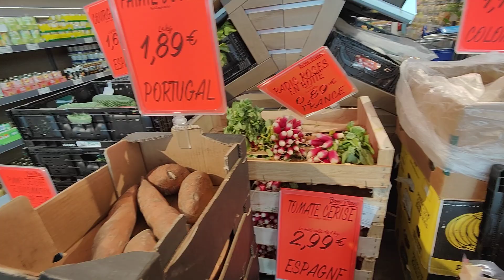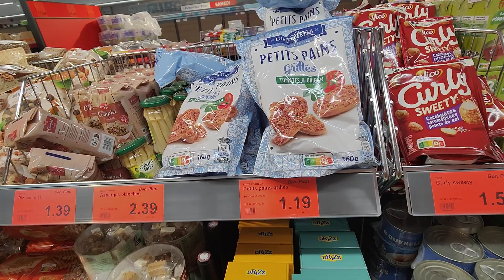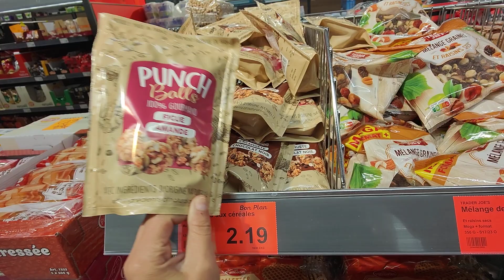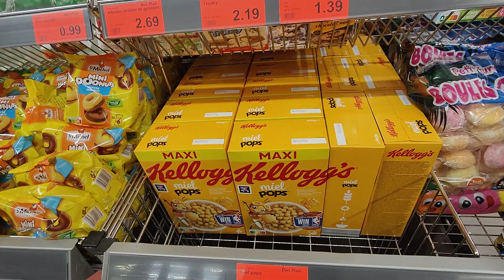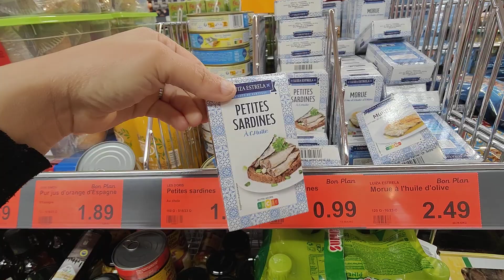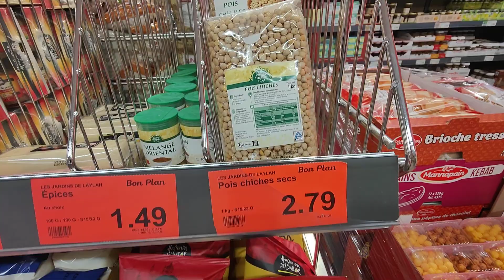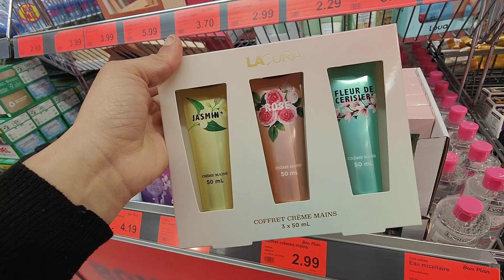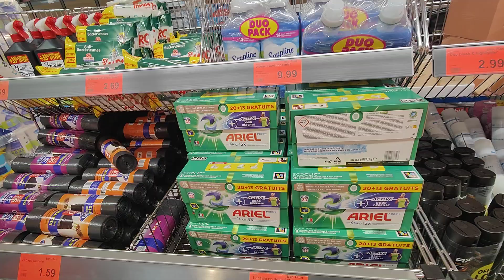ALDI 💥PROMOTIONS 💥 26 AVRIL 23